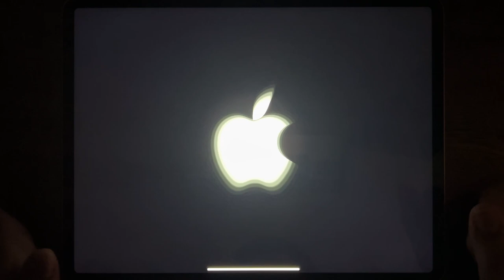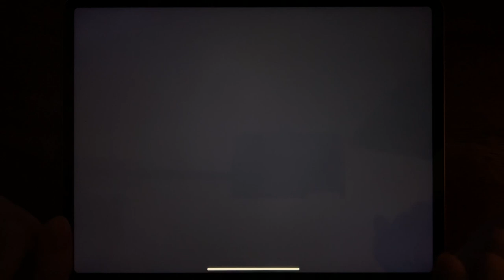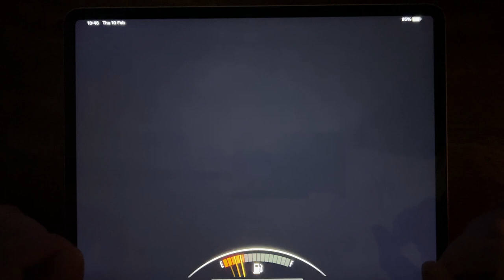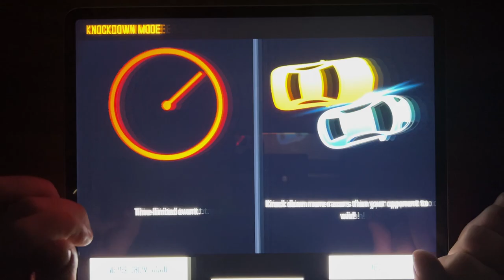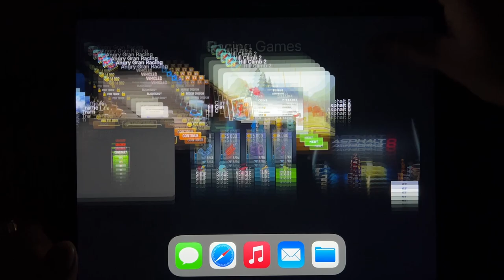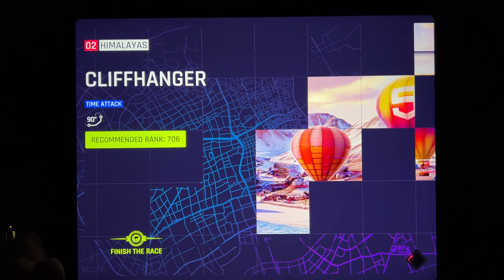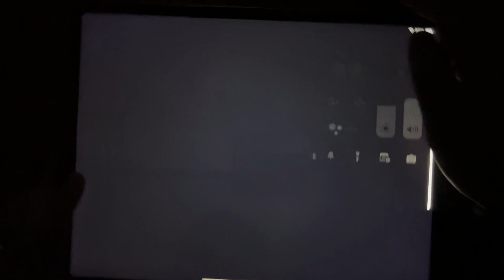Asphalt 8+, Traffic Rider, Angry Gran Racing, Hill Climb, Hill Climb 2, Asphalt 8, Asphalt 9....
Asphalt 8+, Traffic Rider, Angry Gran Racing, Hill Climb, Hill Climb 2, Asphalt 8, Asphalt 9, 32 Secs